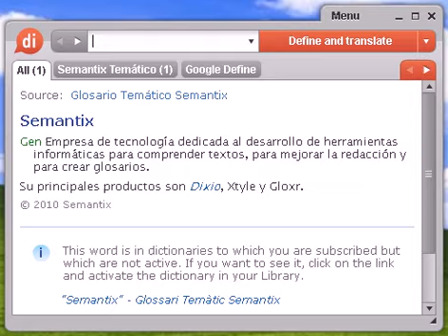Definición de berza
berza, diccionario, definición, significado, español, castellano, dixio, berzas